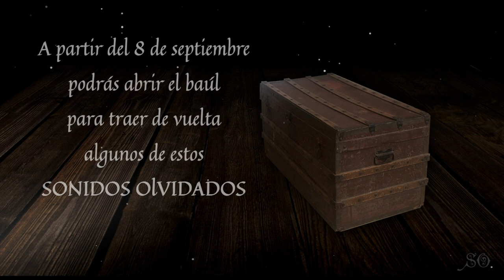Sonidos Olvidados. Etnomusicología Creativa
¡¡ El próximo 8 de septiembre echamos a andar el portal de Sonidos Olvidados !!

Esta obra está sujeta a la licencia Reconocimiento-NoComercial-SinObraDerivada 4.0 Internacional de Creative Commons. Para ver una copia de esta licencia, visite